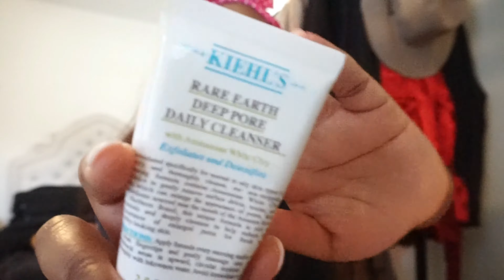skincare routine [vlog]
check out this video mentioning my current skincare routine and how i get glowy skin using a mixture of higher-end and drugstore products

my favorite way to get cash back on my online purchases

steph